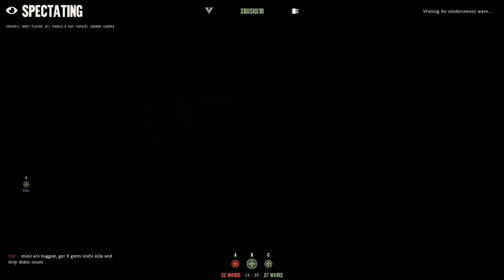Day of Infamy - Lets Play - Part 64 - Multiplayer Combat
Join me as we journey through the game Day of Infamy, a first person shooter that puts you in control of a allied or axis soldier in World War 2, defend, attack and conquer your enemy for control of the map.